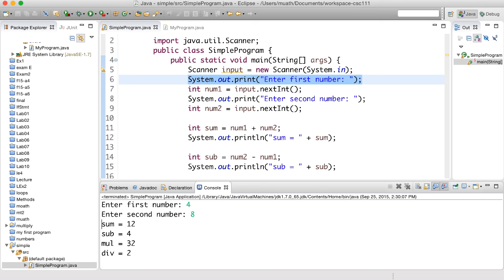قراءة المدخلات - 2 - input